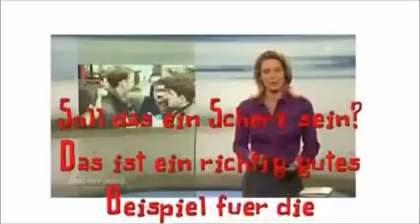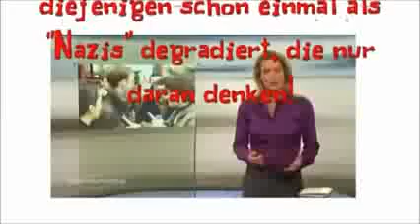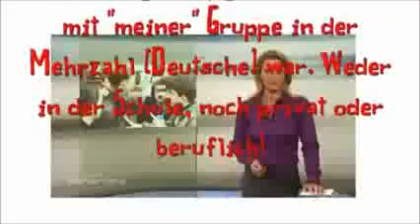Deutschland - Deine Gutmenschen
Danke an dajus100 für das Video.